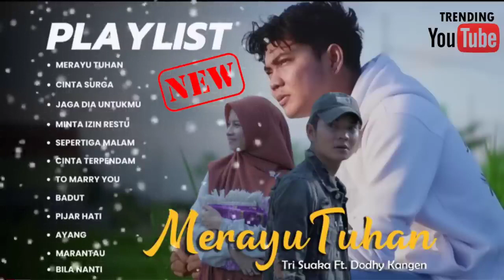TRI SUAKA - KU COBA MERAYU TUHANKU. TRI SUAKA FULL ALBUM TERBARU 2023.TANPA IKLAN ❗